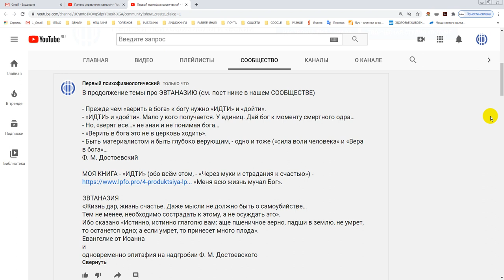Ещё раз об ЭВТАНАЗИИ